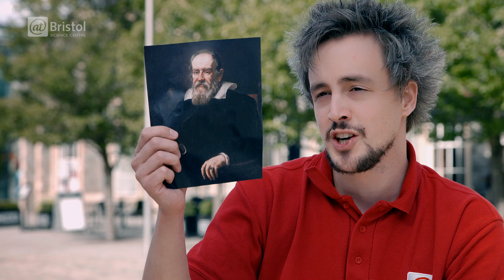Which lands first... the chicken or the egg? | We The Curious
If you drop a chicken and an egg at the same time from a great height, which hits the ground first? Ross and Becky recreate Galileo's famous Leaning Tower of Pisa experiment and investigate the physics behind it.

This video was presented by: Ross Exton, Live Science Video Producer, and Becky Davies, Formal Learning Officer
Produced by: Ross Exton, and Seamus Foley, Big Screen Producer.

We The Curious is an idea and a place for everyone. We’re all about asking questions, being playful and testing things out. An educational charity that removes boundaries around science - connecting art, people, everything, in a united culture of curiosity.